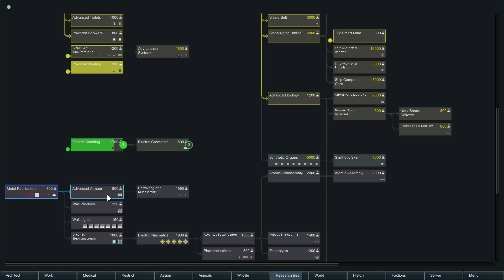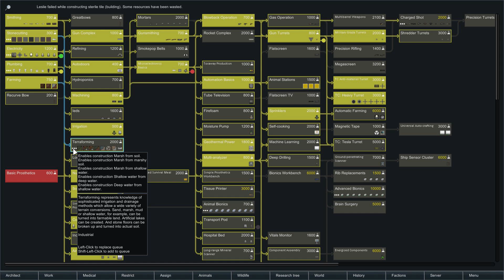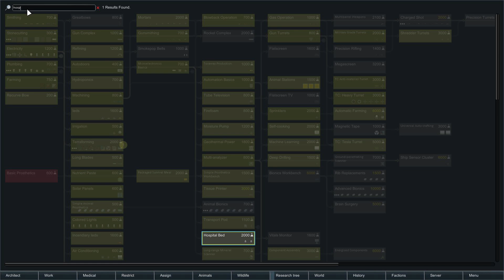RimWorld Multiplayer w/Nemo | DRAMA-DARY - Ep. 8 | Let's Play RimWorld Beta 18 Gameplay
RimWorld Beta 18 Part 1 - RimWorld Beta 18 Gameplay First Look Let's Play Playthrough - RimWorld Beta 18 Modded Alpha 18 RimWorld A18 - RimWorld Star Wars